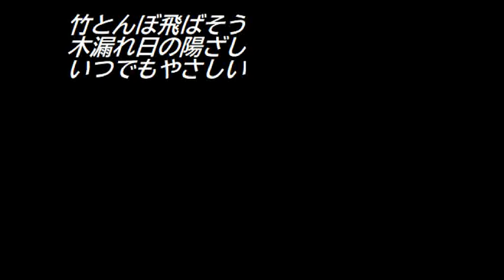No.2365「so晴en」 Aポエット オリジナル曲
あわただしく落ち着かない街の暮らしも彼方に残し、
のんびり湖畔に遊ぶ森のひとときが貴重になっているこの頃。